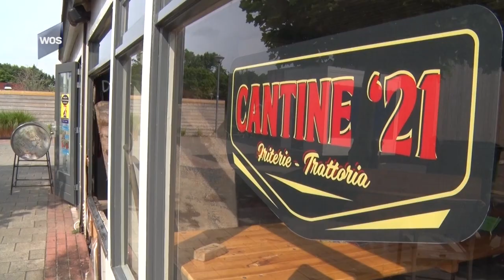Brandstichting in campingkantine Hoek van Holland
Op Recreatieoord Hoek van Holland heeft afgelopen nacht een brandje gewoed. Bij de ingang van het terrein kwam rook uit de kantine.De brand aangestoken, blijkt uit onderzoek van de technische recherche.